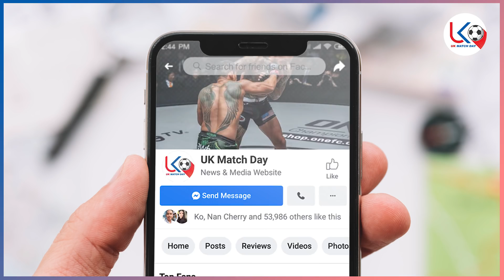ဇွန်(၁၆)ရက်ညပိုင်းနောက်ဆုံးရအပြောင်းအရွေ့နှင့် ဘောလုံးသတင်း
အားပေးမှုအတွက် ကျေးဇူးအများကြီးတင်ပါတယ်ဗျ